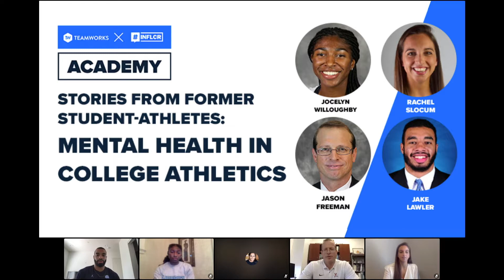Teamworks x INFLCR Academy - Mental Health in College Athletics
Moderator Jason Freeman (Virginia) and panelists Jocelyn Willoughby (New York Liberty, Virginia), Rachel Slocum (Arizona State), and Jake Lawler (UNC) lead the first session of the new Academy, addressing stigmas, belonging, self-awareness, and other topics around mental health for college athletes.